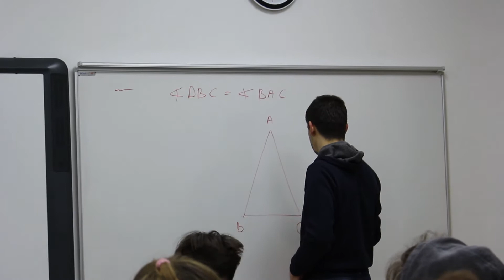ZENICABLOG: Održan deseti INFIMA zimski kamp